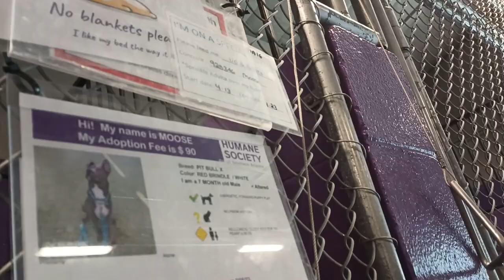Moose 6m Pet Id 925346 kennel 23 HSSAZ shelter kibble under bed & using sniffer he moves his bed 555